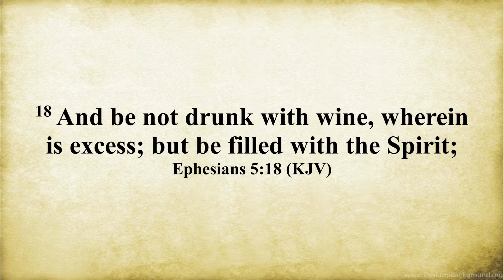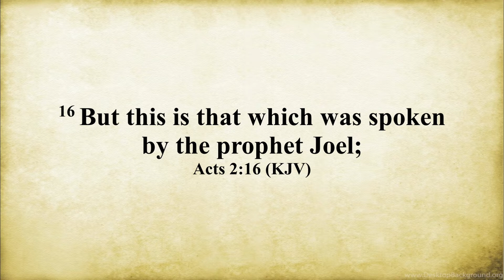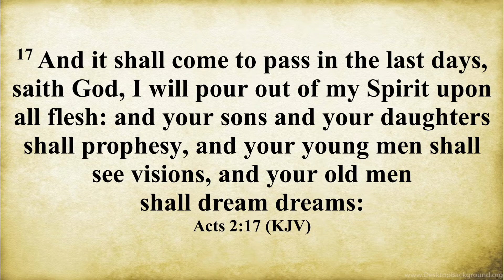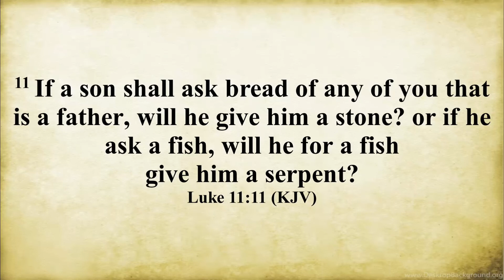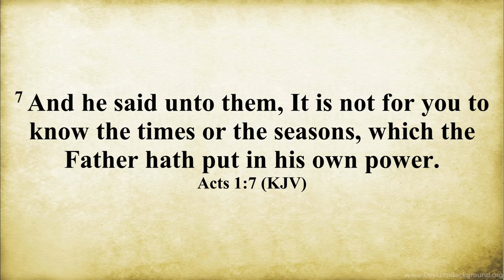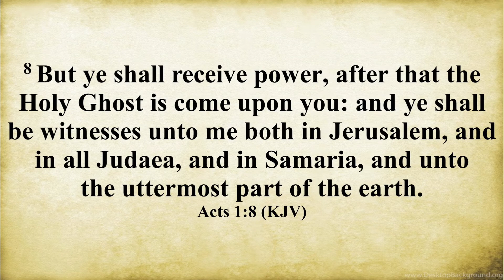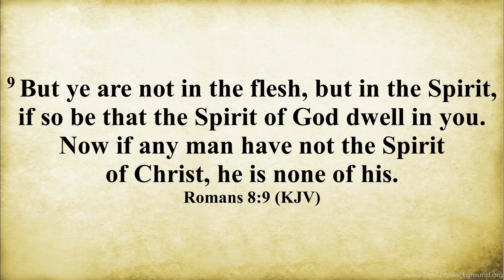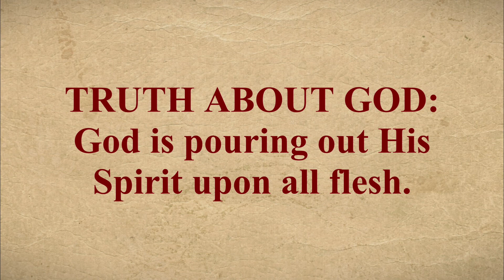05 29 2022 Sunday School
Grace New Covenant Church, a non-denominational Christian church proclaiming the inerrant Word of God. We believe in vibrant worship, disciplined Bible teaching, and the efficacy of prayer.